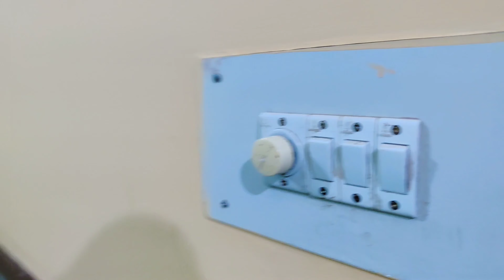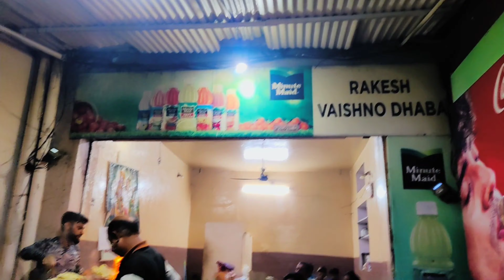Leh-Ladakh Trip (Toyota Fortuner)- S2E12. Reached Katra excited for today journy budget rooms & food